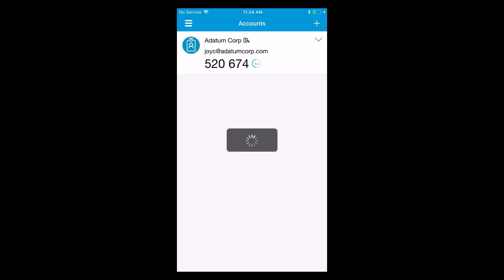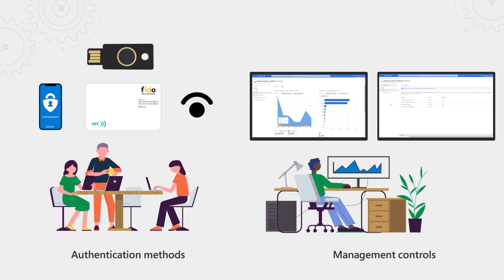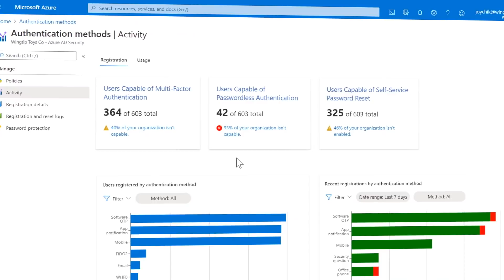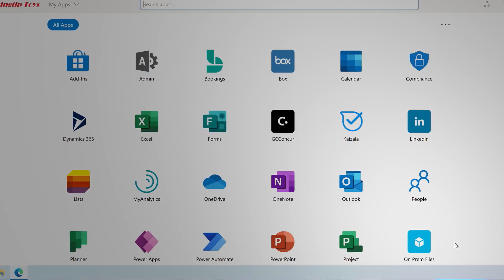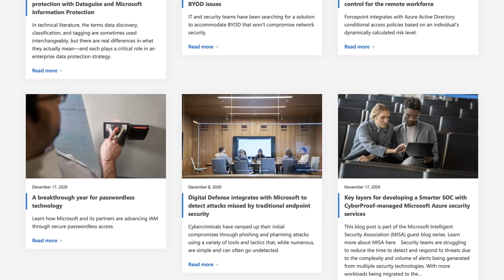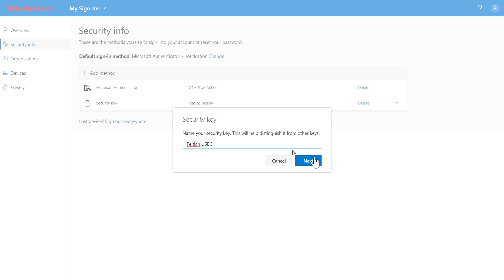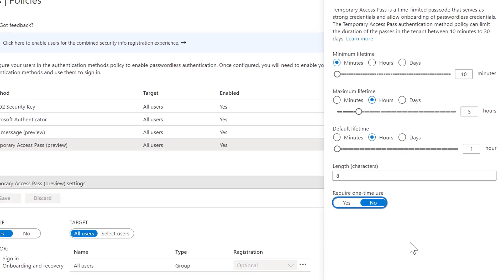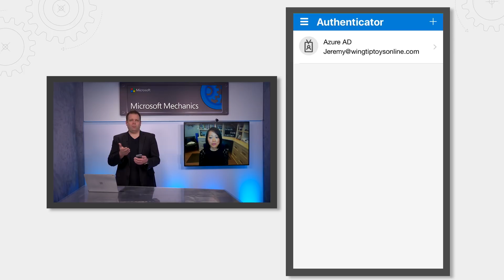Go passwordless | Hands-on tour in Azure AD with FIDO2 keys and Temporary Access Pass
Eliminate passwords by users and their organizations with the latest authentication updates in Azure AD, now generally available. Joy Chik, Microsoft CVP from the identity engineering team, joins host Jeremy Chapman to review friction-free ways of going passwordless with the introduction of the new temporary access pass.

USERS:
Azure AD now supports FIDO2 security keys as an authentication method for signing into operating systems, applications, and services
FIDO2 keys – make life easier for frontline workers using shared devices
Microsoft Authenticator app – never need to remember, or even type a password
Secure and convenient, on-prem or in any cloud

Easier to drive passwordless adoption
Roll out passwordless authentication methods in Azure AD
Automate the management of passwordless using PowerShell or our new Microsoft Graph APIs
New reporting to help track how well your organization is doing

► QUICK LINKS:
00:00 - Introduction
02:33 - Users: FIDO2 Security Key
03:41 - IT: Passwordless adoption
05:01 - See it in action
07:23 - How to enable experiences in Azure AD Portal
09:30 - Set up Temporary Access Pass
11:11 - How to issue a Temporary Access Pass to a user
12:57 - Wrap Up

If you are a Microsoft 365 admin, use an interactive guide